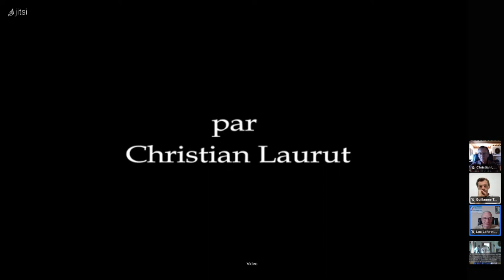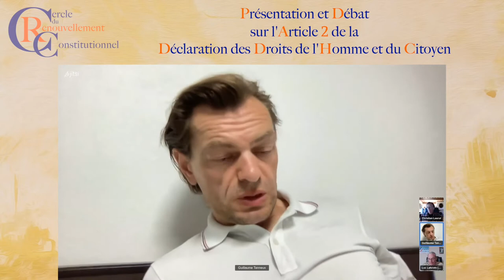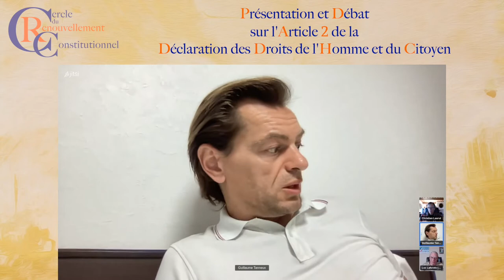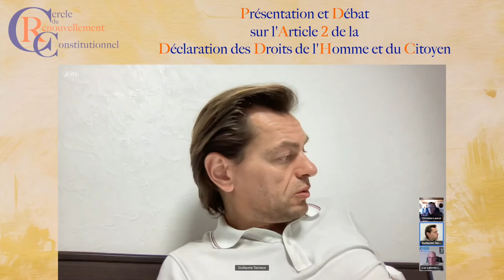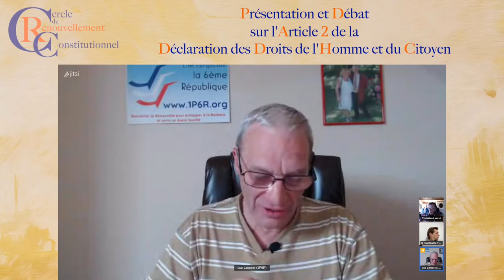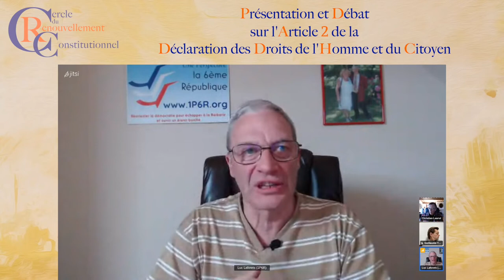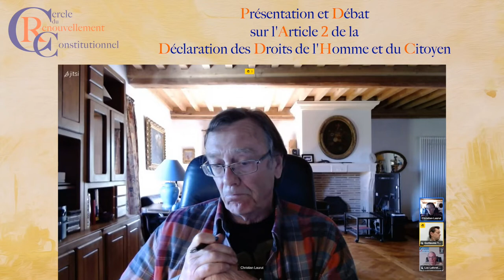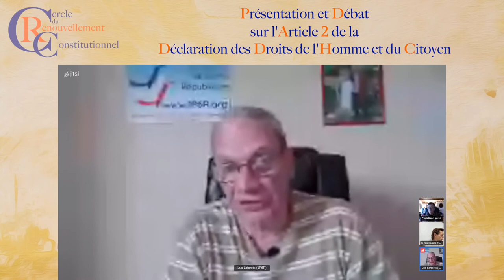Présentation et Débat sur l'Article 2 de la Déclaration des Droits de l'Homme et du Citoyen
Le Cercle du Renouvellement Constitutionnel discute du deuxième article de la Déclaration des Droits de l'Homme et du Citoyen.